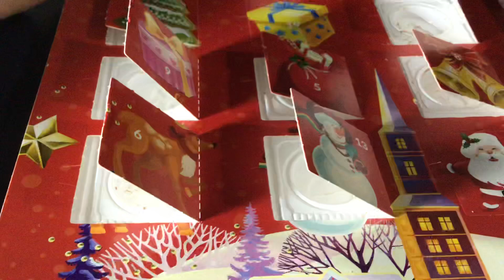chocolate advent calendar day 18